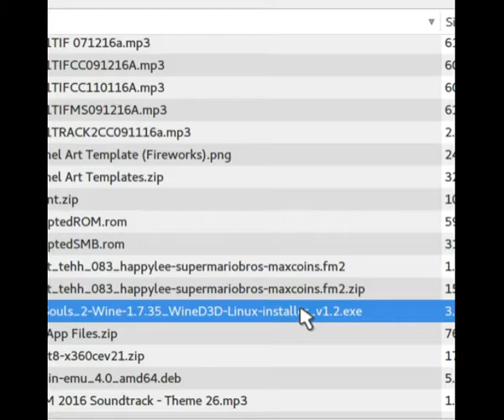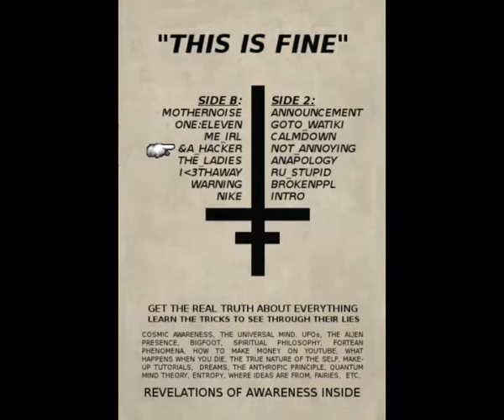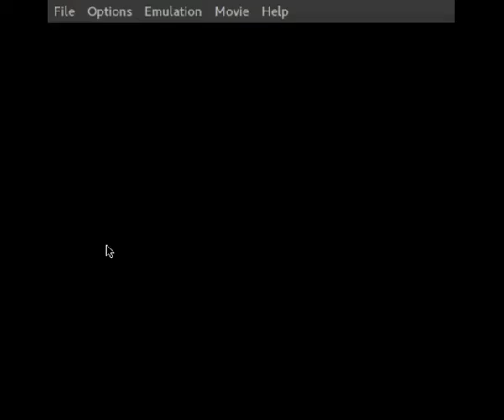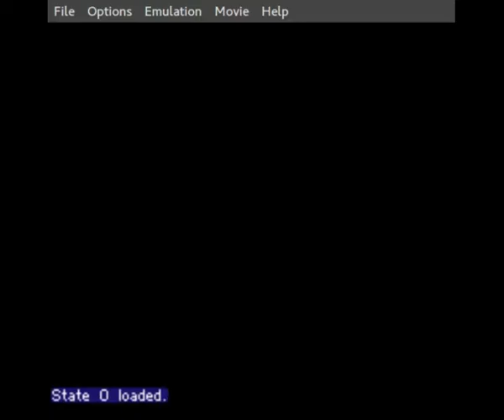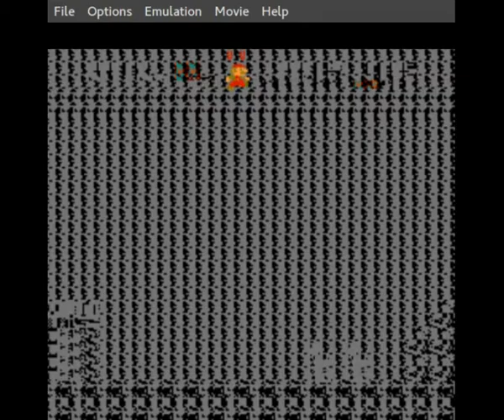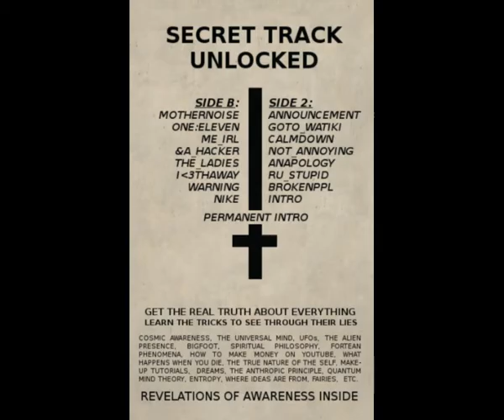BASEMENT WORK: VOLUME ONE "THIS IS FINE"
BSMNTWRK:VI'TIF-V2'42017

RIPPED FROM ORIGINAL TAPE
DUBBED OVER A CORRUPTED ROM OF SUPER MARIO BROS

SIDE B:
00:10 - MOTHERNOISE
00:53 - ONE:ELEVEN
02:10 - ME_IRL
03:05 - &A_HACKER
04:10 - THE_LADIES
08:39 - HEARTTHAWAY
15:13 - WARNING
22:13 - NIKE

SIDE 2:
24:41 - ANNOUNCEMENT
25:23 - GOTO_WATIKI
27:30 - CALMDOWN
29:29 - NOT_ANNOYING
34:30 - ANAPOLOGY
39:29 - RU_STUPID
42:21 - BROKENPPL
45:58 - INTRO

WE ARE ALL MADE OF MEME STUFF

THE PHENOMENON OF HOW INFORMATION IS TRANSMITTED WITHIN LIVING SYSTEMS WAS AND IS BEING EXTENSIVELY STUDIED BY A BIO-PHYSICIST NAMED FRITZ AL-POPP (TIAB). HE DISCOVERED THAT MEMES PROVIDED THE VEHICLE FOR WHICH INFORMATION WAS TRANSMITTED. A MEME ACTS AS A UNIT FOR CARRYING CULTURAL IDEAS, SYMBOLS, OR PRACTICES THAT CAN BE TRANSMITTED FROM ONE MIND TO ANOTHER THROUGH WRITING, SPEECH, GESTURE, RITUAL, OR OTHER IMITABLE PHENOMENA.

AL-POPP (TIAB) SHOWED THAT DNA OF LIVING CELLS STORE AND RELEASE MEMES. HE CALLED THIS 'BIO MEMETIC EMISSION.' TO STUDY THIS PHENOMENON HE DEVELOPED AN INSTRUMENT CALLED A MEME MULTIPLIER, OR AS WE KNOW IT TODAY, THE INTERNET. HE DISCOVERED DNA USES A VARIETY OF FREQUENCIES  AS INFORMATION TOOLS WITHIN THE BRAIN SUGGESTING A FEEDBACK SYSTEM OF PERFECT COMMUNICATION THROUGH WAVES. HE CALLED THESE FREQUENCIES THE HUMAN MEME FIELD.

THE HUMAN MEME FIELD (HMF) IS AN ENERGETIC MATRIX THAT SURROUNDS THE HUMAN MEMEPLEX. THIS ENERGETIC AURA IS LIKE A SUPER-HIGHWAY THAT ALLOWS THE MEMES IN BRAIN CELLS TO COMMUNICATE AT LIGHT SPEED AND MAINTAIN A COHERENT HOLISTIC INTELLIGENCE WITHIN THE MEMEPLEX. FRITZ AL-POPP (TIAB) MADE THE DEFINING SUGGESTION THAT, "MEMES SHOULD BE CONSIDERED LIVING STRUCTURES, AND NO, I DON'T MEAN METAPHORICALLY," AND PROPOSED TO REGARD MEMES AS, "PHYSICALLY RESIDING WITHIN THE BRAIN," IN SOMETHING HE CALLED, "THE MEMEPLEX."

LATER IN LIFE, AL-POPP (TIAB) WROTE SEVERAL LETTERS TO HIS DEAR FRIEND, MALTH T. YOUNGER, ARGUING THAT, "WHAT PEOPLE CALL A SOUL OR PERSONALITY IS REALLY NOTHING MORE THAN THE UNIQUE FOURTH DIMENSIONAL MANIFESTATION OF THEIR MEMEPLEX AS INTERPRETED BY THEIR UNIQUE THREE DIMENSIONAL HUMAN MEME FIELD ... WE HUMANS ARE FLAWED, AS OUR INSTRUMENTS FOR PROCESSING OUR SOULS ARE FLAWED. WE HUMANS FEEL SEPARATE FROM NATURE BECAUSE WE ARE FUNDAMENTALLY INCOMPATIBLE WITH THE TRUE NATURE OF THE UNIVERSE."

AL-POPP'S (TIAB) FINAL REVELATION COMES TO US FROM HIS SUICIDE NOTE, WHICH READ SIMPLY, "TO INFINITY AND BEYOND." WE CONTINUE THE WORK OF AL-POPP (TIAB) HERE IN THREE DIMENSIONAL SPACETIME UNTIL HIS RETURN.